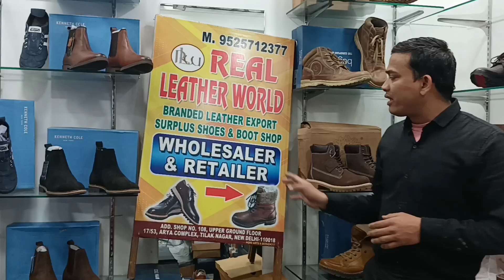Real leather World😍✌|Latest collection|100%Genuine leather shoes👞|Export surplus|Boot🥾tilaknagar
shop address 👉
Real leather world
shop no 108 upper ground floor,arya complex, mall road ,near goyal sons tilak nagar newdelhi 110018

leather shoes mensahoes
surplus shoes leather surplus belt wholesale retail formal shoes boot shoes
loafer shoes export surplus leather jacket
wallet tprsole rubber sole genuine leather shoes
surplus leather shoes branded shoes
tracking boot casual shoes casual sneaker
sports shoes nike puma adidas jordan nike
canvas shoes loafer boot chelsi boot sleeper